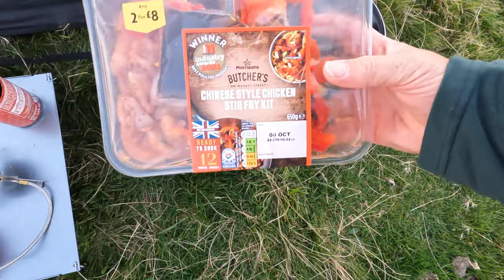WILDCAMPING UNDER THE STARS,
Back out again on the distillery job for Monday, so I headed to the local hills to get there early
a lovely Sunday evening up there. sunsets night sky and aurora which because I was seeing the Milky Way I missed.. I'm devastated it was the best show for months, you can just make out how bright it was in the nightlapse. ill capture it one day I know it. anyway, another enjoyable camp out. thanks for watching.